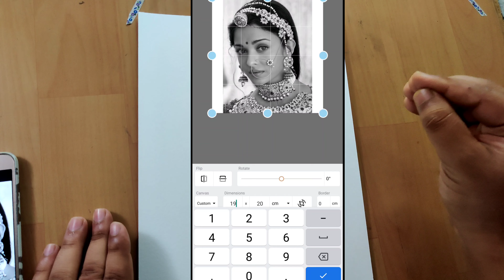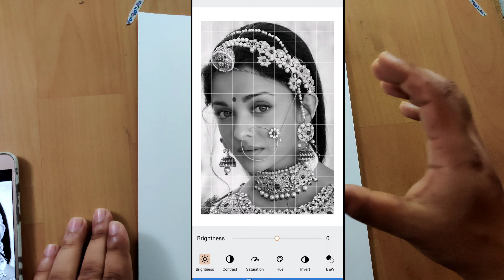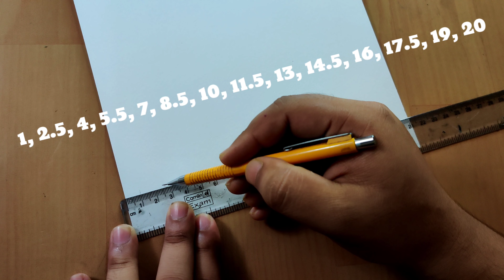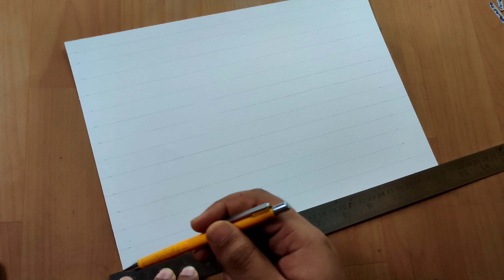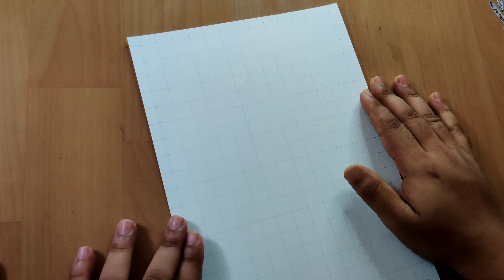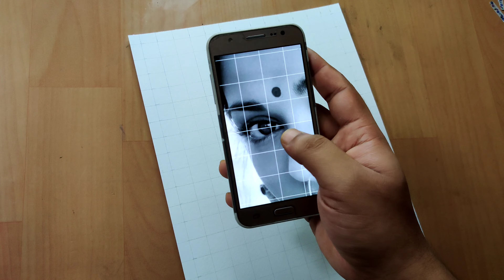Aishwarya Rai Drawing Outline Tutorial, Step by step || PART 1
Aishwarya Rai Drawing Outline Tutorial, Step by step

Hello friends
In this video I am going to draw the outline of Aishwarya Rai

If possible please do watch the video till the end

Note: Beginners please don't underestimate urself. keep practicing... one day you will also see the difference in your work.

Stay safe

Cover
Drawing outline
Outline drawing
Aishwarya Rai drawing
Drawing Aishwarya Rai
Aishwarya Rai
New Movie
How to draw outline
Drawing video
Realtime video
Learn to draw outline
Outline drawing easy steps
Easy drawing